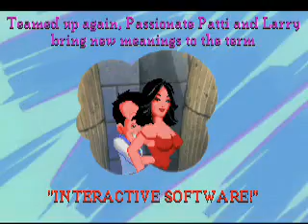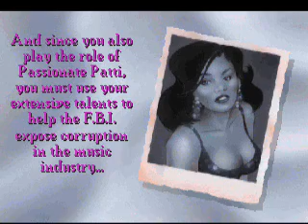Leisure Suit Larry 5：Passionate Patti Does a Little Undercover Work (1991) Trailer